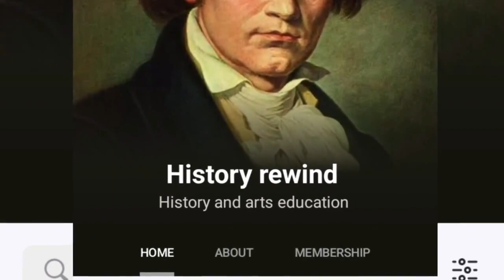The girl before the mirror exposed- Pablo Picasso's intriguing love life